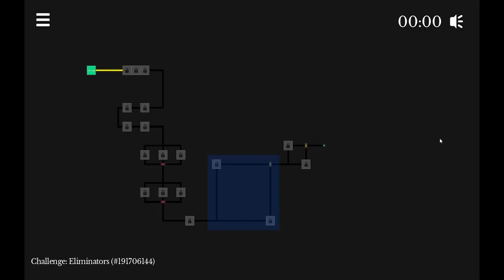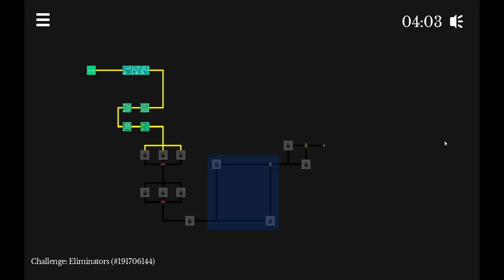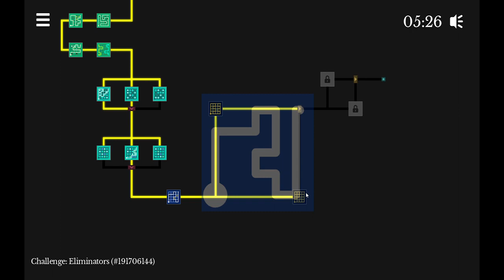(The Witness spoilers) What the Witness | Challenge Mode | Eliminators Success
Anyways after I'm done I'll just trash the old yt channel ig